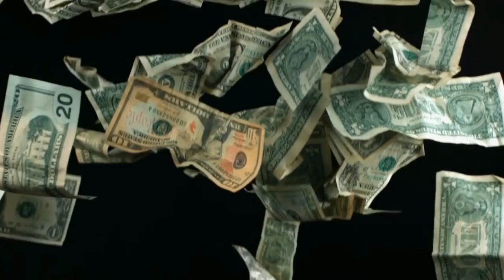Collection of the Most Expensive Cars in the World.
Collection of the Most Expensive Cars in the World.Top MOST EXPENSIVE CARS In The World 2022 -, only a handful of collectors will get to witness,  one of the world’s most costly automobiles. Fortunately, we live in the digital era, which allows us to view modern Automaking masterpieces without ever leaving the couch, rendering the insane desire to make billions and actually buy one of them useless.
 Here the list of Top  Most Expensive Cars in the World 2022.